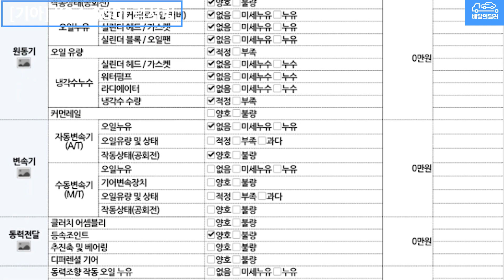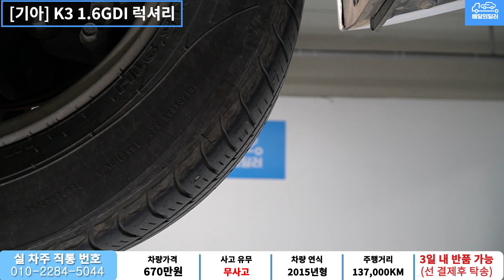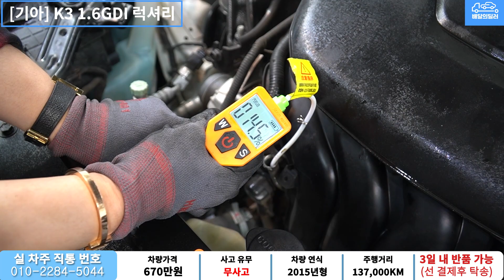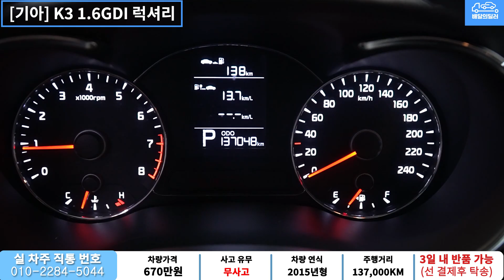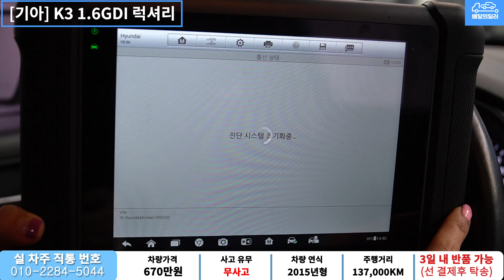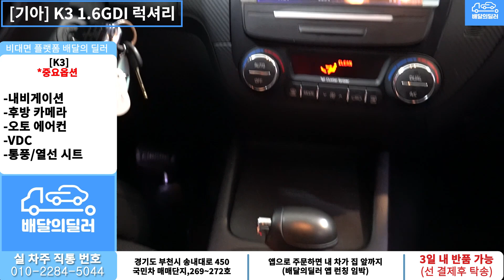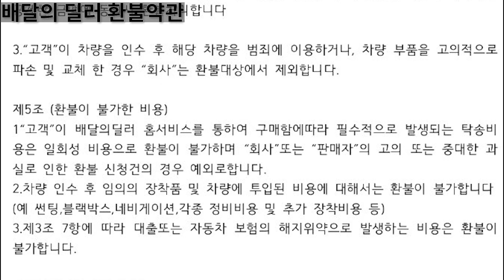[배달완료] K3 중고차 하부점검 부터 스캐너 진단까지 점검하여 집 앞까지 배송해드립니다.